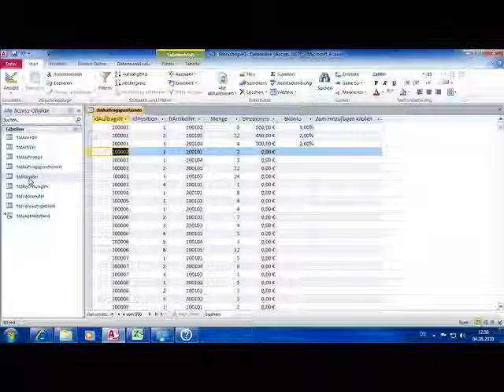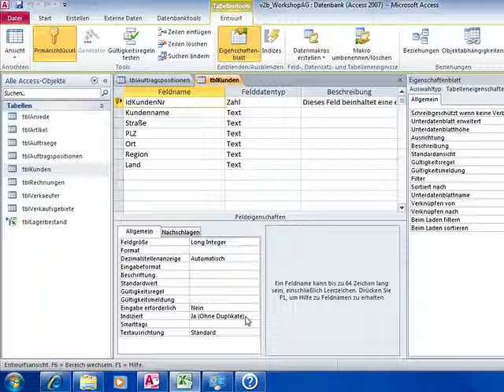Entitätsintegrität -- Duplikate vermeiden und Primärschlüssel erhalten - Episode 188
Indizieren der Feldinhalte durch Primärschlüssel ermöglicht die Entitätsintegrität, die die Eindeutigkeit der Datensätze garantiert. Lernen Sie mehr über diese Integrität in diesem Tutorial.